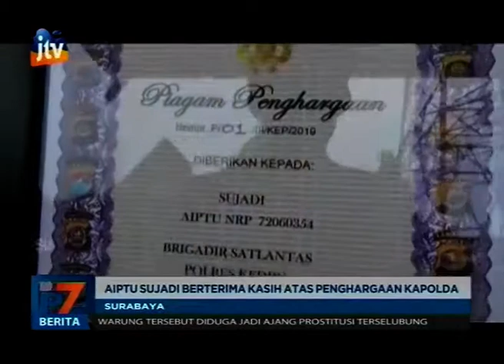Polisi Penolong Korban Banjir Diberi Penghargaan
Anggota Satlantas Polres Kediri yang menyelamatkan keluarga korban banjir di tol Ngawi-Kertosono, akhirnya diberikan penghargaan dari Kapolda Jawa Timur, Senin (11/3) pagi.